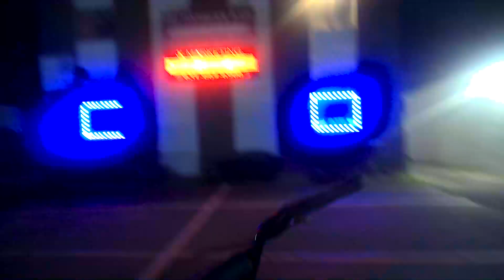BodyCam1 Pokémon go Gym Defense 10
Testing out the new equipment doing the same old route i do every night and singing very poorly